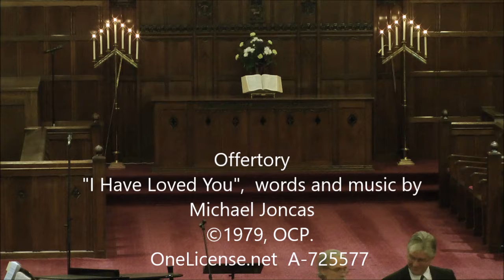20180121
Trinity United Church of Christ - Akron, Ohio
Sunday Worship Celebration for January 21, 2018
David Brown, Jr. -  Pastor
Matthew Skitzki - Music Director
All Musical performances licensed for Internet streaming by CCLI and/or OneLicense.net